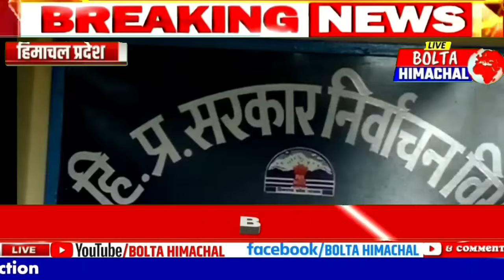📈 🤗 Himachal News 7 मई 2024 📰 हिमाचल न्यूज 🆕 Election | Hpbose 10TH Result | BOLTA Himachal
HPBOSE 10TH RESULT 2024| Today Himachal Breaking News Headlines ताजा खबरें, 📈 😊 Himachal pradesh political crisis Congress Breaking News, Himachal News Bulletin
🤗 हिमाचल प्रदेश 📰 न्यूज हेडलाइन Himachal news updates,हिमाचल न्यूज़ कांगड़ा लाइव टुडे
हिमाचल प्रदेश की आज की ताजा खबर वीडियो
Get ready to be updated with all the latest news happening in the picturesque state of Himachal Pradesh! Join us on "Himachal News with Bolta Himachal" as we bring you the hottest headlines, exclusive interviews, and captivating stories from this breathtaking region. Whether you're a local or simply fascinated by the beauty of Himachal, our channel is your one-stop destination for all things news and information.

"Boltahimachal.com - Your ultimate source for the latest news and updates from Himachal Pradesh. Stay informed about politics, tourism, culture, and more. Explore the beauty of Himachal through our engaging articles. Visit us now!"

1. Himachal news updates today

2. Latest news updates from Himachal Pradesh

3. Himachal local news updates

4. Breaking news updates from Himachal Pradesh

5. Himachal Pradesh news updates online

6. Himachal news updates in Hindi

7. Himachal news updates live

8. Himachal news updates in English

9. Himachal news updates on politics

10. Himachal news updates on tourism

1. Himachal Pradesh latest news updates

2. Breaking news Himachal Pradesh

3. Himachal Pradesh news headlines

4. Latest updates on Himachal Pradesh politics

5. Himachal Pradesh weather news

6. Himachal Pradesh tourism updates

7. Himachal Pradesh education news

8. Himachal Pradesh sports news updates

9. Himachal Pradesh government news

10. Himachal Pradesh business news updates

1. Latest news updates from Himachal Pradesh

2. Himachal Pradesh news headlines

3. Top news stories in Himachal Pradesh

4. Himachal Pradesh current affairs

5. Breaking news in Himachal Pradesh

6. Himachal Pradesh government updates

7. Updates on tourism in Himachal Pradesh

8. Himachal Pradesh weather updates

9. Himachal Pradesh politics news

10. Himachal Pradesh education news

Get the latest updates on Himachal Pradesh with Bolta Himachal News Updates. Stay informed about the latest news, events, and happenings in the beautiful state.

1. Hpssc post code 817

2. Guest Facility Teacher Himachal

3. Current affairs in Himachal Pradesh

4. Breaking news in Himachal Pradesh

5. Top stories from Himachal Pradesh

6. Recent developments in Himachal Pradesh

7. Political news in Himachal Pradesh

8. Economic updates in Himachal Pradesh

9. Tourism news in Himachal Pradesh

10. Education updates in Himachal Pradesh

11. Health news in Himachal Pradesh

12. Environment updates in Himachal Pradesh

13. Sports news in Himachal Pradesh

14. Cultural events in Himachal Pradesh

15. Government initiatives in Himachal Pradesh

16. Infrastructure developments in Himachal Pradesh
PP
17. Weather updates in Himachal Pradesh

18. Road and transport news in Himachal Pradesh

19. Updates on festivals and celebrations in Himachal Pradesh

20. Local news from